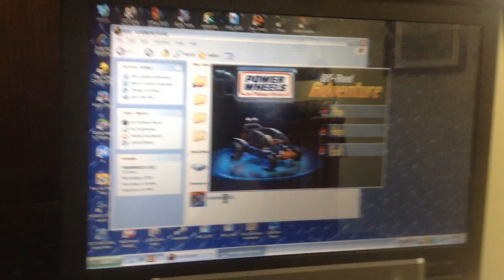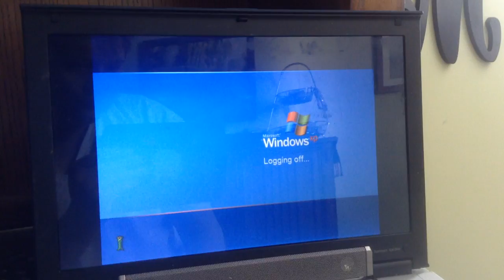jax car wash